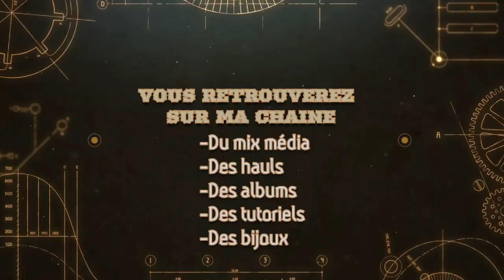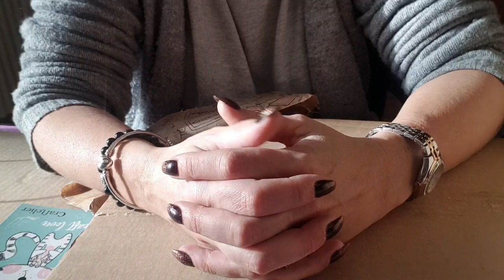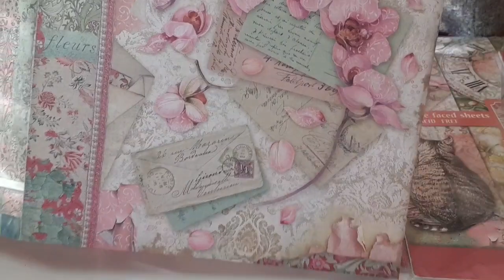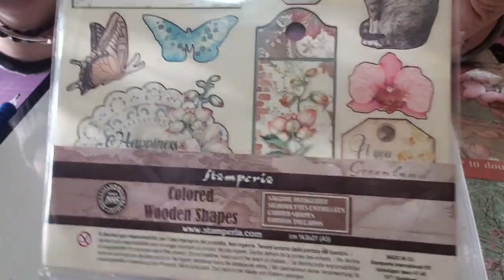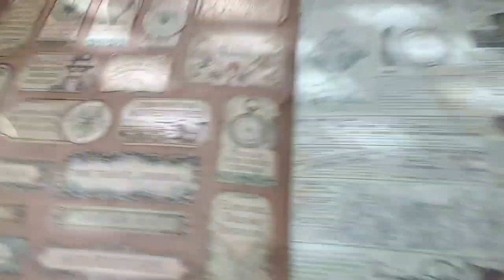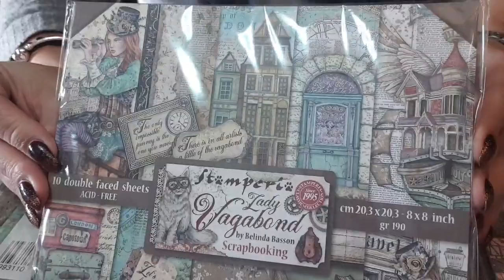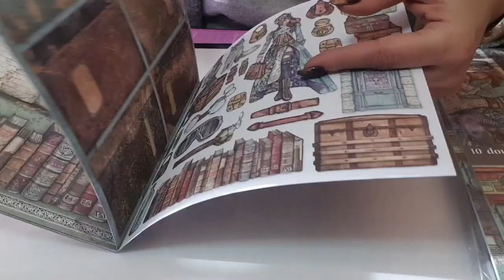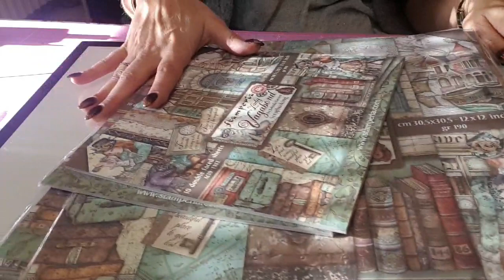Haul petit craquage Nouvelles collections Stamperia Scrapbooking Craftelier 😍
lien de mes boutiques préférées 😁